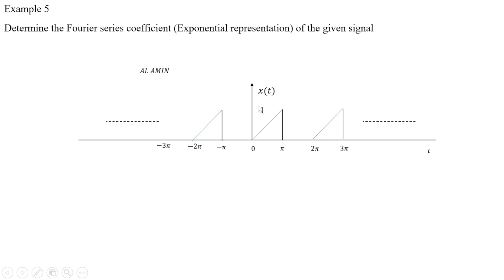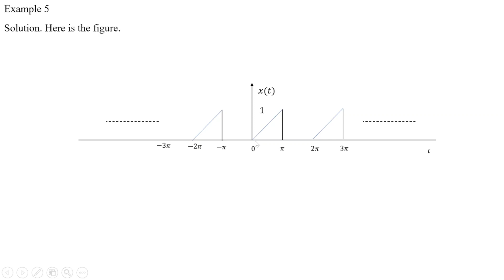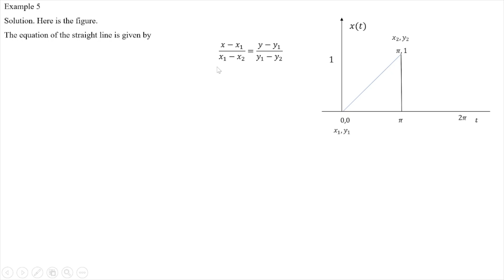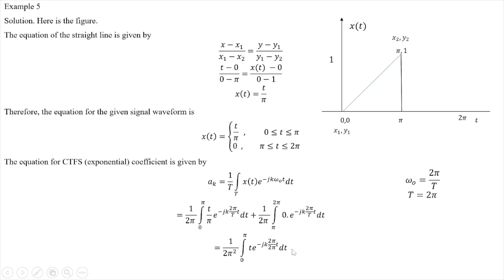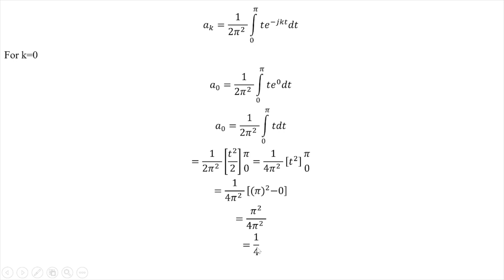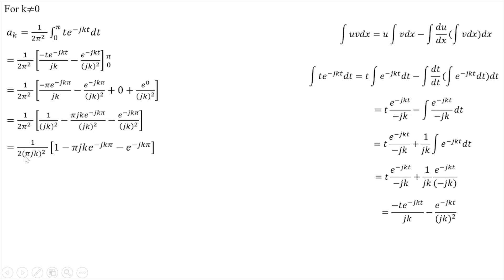107 Example 5 Find the fourier coefficent